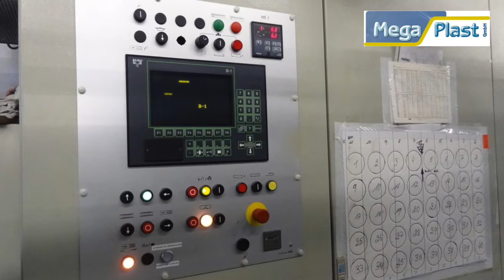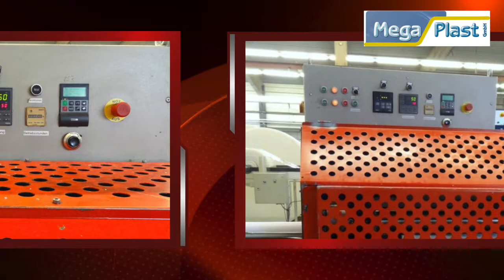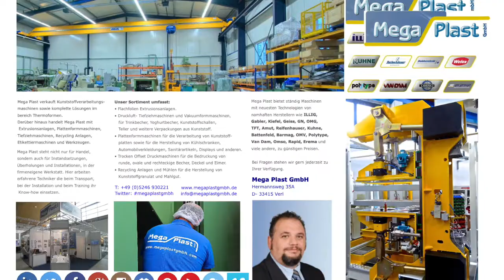ILLIG RDM 75K, year 1998